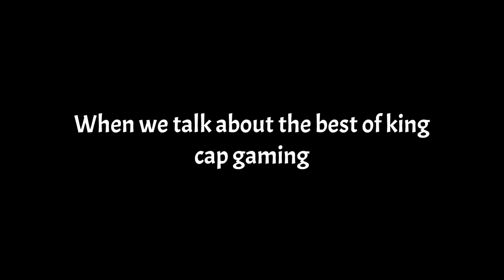THE BEST OF KING CAP GAMING FROM 2018 - 2019 FOOTBALL STRIKE AND GOLF BATTLE (HAPPY NEW YEAR) 2020